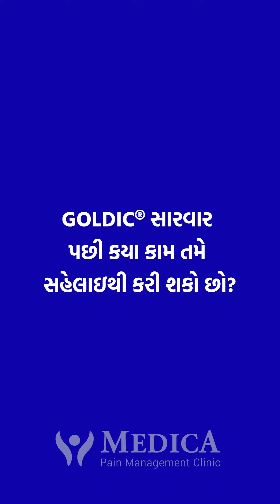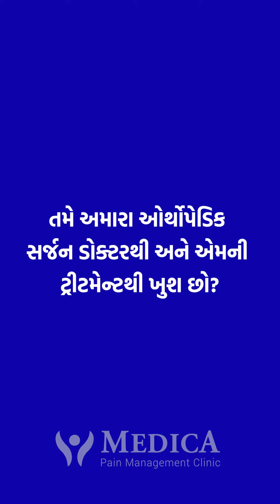ઘૂંટણના દુ:ખાવાથી પીડિત પેશન્ટનું પ્રસંશાપત્ર - મેડિકા પેઈન મેનેજમેન્ટ ક્લિનિક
શ્રીમતી પ્રીતિબેન ઘૂંટણના દુ:ખાવાથી પીડાય રહ્યા હતા.

પ્રીતિબેનના પોતાના શબ્દો માં, "હું સહેલાઈથી ચાલી શકું છું, કામ કરી શકું છું, હવે હું માઈન્ડથી ફ્રેશ રહુ છું અને રાત્રે પણ આરામથી સુઈ શકું છું"
GOLDIC સારવાર પછી દર્દી હવે પીડા મુક્ત છે!

અમારા પેઇન મેનેજમેન્ટ ડોક્ટર સાથે કન્સલ્ટેશન બુક કરાવો.
એપોઇન્ટમેન્ટ બુક કરવા માટે વૉટ્સએપ  અથવા કોલ કરો:
અમદાવાદ ક્લિનિક: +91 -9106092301, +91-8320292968